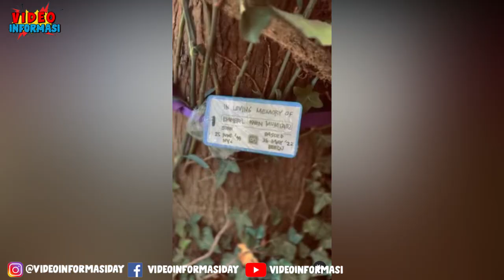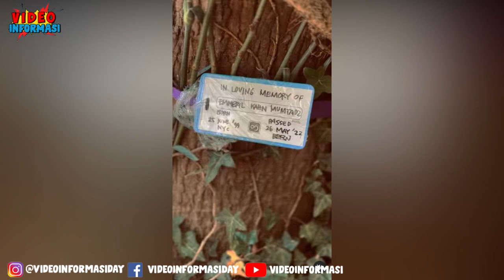KETEGARAN RIDWAN KAMIL AMBRUK, SAAT MELIHAT VIDEO INI ! ATALIA Tak Kuasa Menahan Air Mata Rindu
Ketegaran hati Ridwan Kamil ambruk , kesedihan mendalam terpancar dan Terlihat dari pandangan mata yang kosong dan sedih yang begitu mendalam,

Berita terbaru ridwan kamil dan eril, ibu atalia, jawa barat berduka